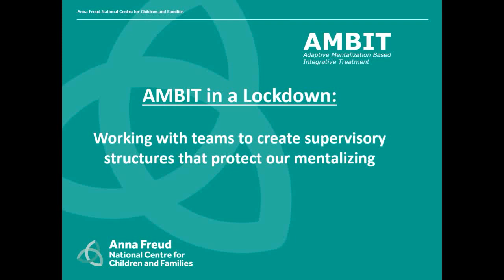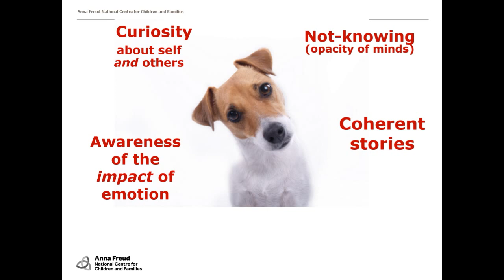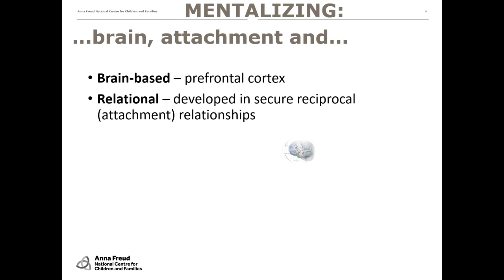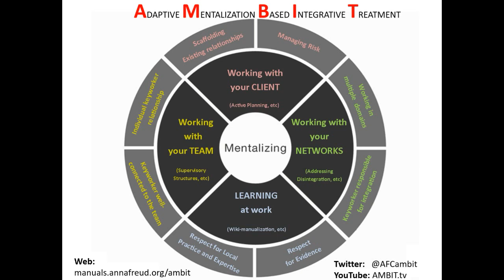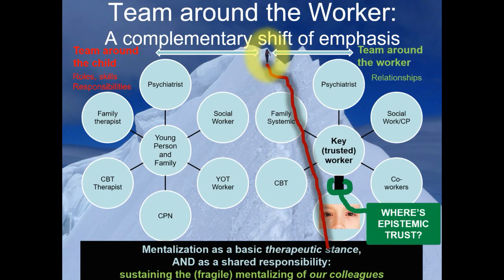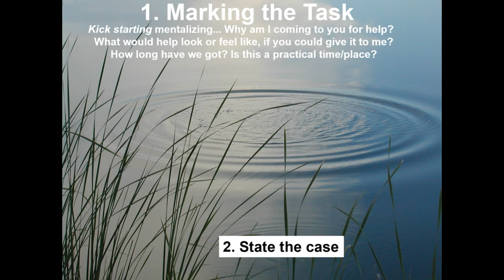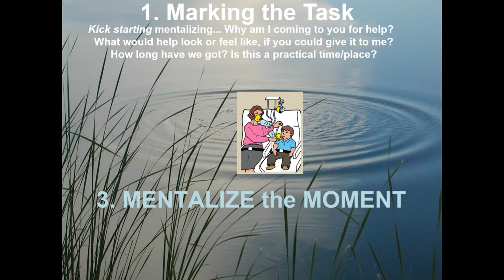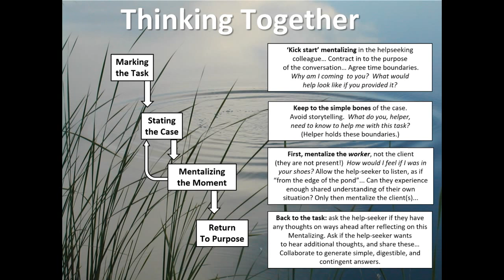AMBIT for Lockdown times (THINKING TOGETHER)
A very brief review of MENTALIZING, the "load-bearing axle" for AMBIT, and one of the TOOLS we use to support "well-connected teams", called THINKING TOGETHER, by Dickon Bevington.

THINKING TOGETHER is a disciplined 4-step format for something very ordinary indeed: help-seeking conversations between colleagues.  These happen all the time, but are often not quite as helpful as either party perhaps would have wished it.  The 'shape' or social discipline around such conversations that we suggest can be (and is frequently) used in telephone/video consultations - perhaps especially useful in these Covid times when teams are deprived of the informal connections that are usually present.  THINKING TOGETHER is certainly not magic, but feedback from the thousands of people we have trained across the world in AMBIT suggests that adopting a shared culture that expects these steps in help-seeking conversations as part of that culture 'tips the odds' in favour of such conversations actually being helpful.  More than that, it can start the process of building a team that takes each others' minds as seriously as the minds of our clients/patients, a "well-connected team".

See all of the AMBIT approach, including all our training materials, with full and free access, in our open source online manual

There's a book too, "Adaptive Mentalization Based Integrative Treatment: a guide for teams to develop systems of care" Dickon Bevington, Peter Fuggle, Liz Cracknell and Peter Fonagy, OUP 2017 and a range of peer reviewed papers.